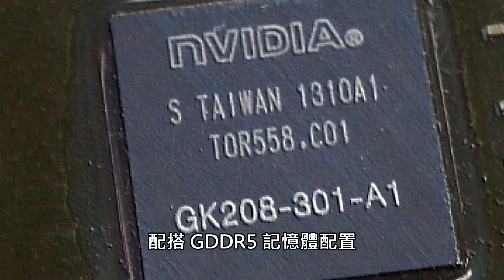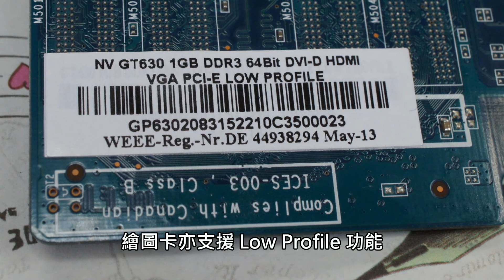改用「GK208」核心再上場 Manli GeForce GT630 1G 繪圖卡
NVIDIA 去年曾為針對入門級及 HTPC 用家推出採用 Fermi 架構核心的 GeForce GT630 繪圖卡，事隔一年，為進一步滿足需要較強效能的應用， NVIDIA 早前低調發佈改用 Kepler 架構 「 GK208 」核心的 GeForce GT630 ，並配搭 GDDR5 記憶體配置，令整體效能大幅提升， HKEPC 找來 Manli 推出的 GeForce GT630 1G 繪圖卡為讀者們進行探討。